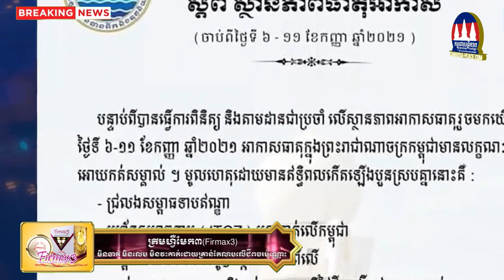ចាប់ពីថ្ងៃនេះដល់ថ្ងៃទី១១ ខែកញ្ញា រាជធានី-ខេត្តចំនួន៧ អាចប្រឈមនឹងជំនន់ទឹកភ្លៀង សូមប្រុងប្រយ័ត្ន